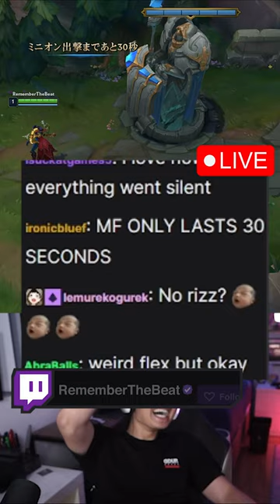League players have 0 rizz...